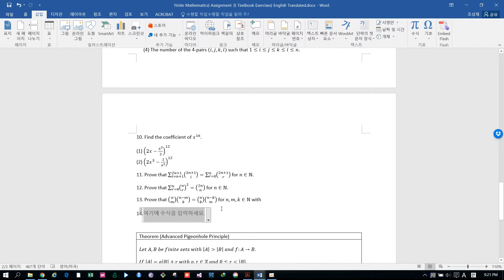[Tutorial] 워드 수식 삽입 단축키 설정하기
수식 삽입을 마우스로 클릭하기가 번거로울 수 있습니다. 단축키로 만드는 법을 알려드리겠습니다.

참고로 단축키를 선택할 때 단축키를 넣는 칸을 클릭하고 원하는 단축키를 누르면 자동으로 칸에 입력됩니다.